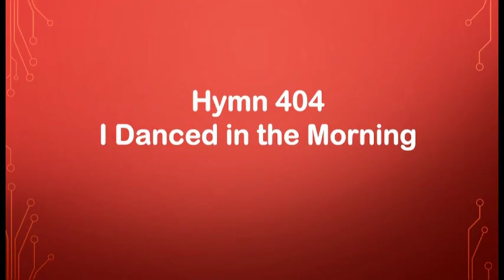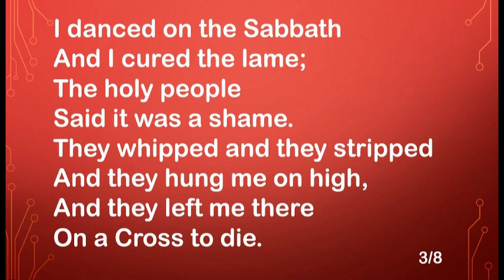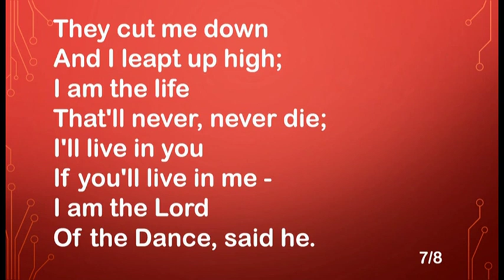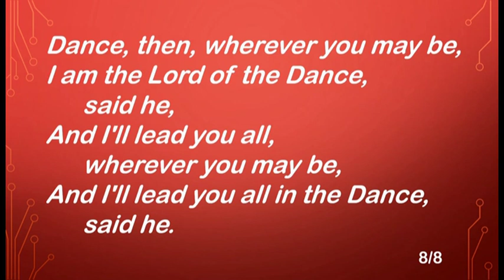HOPC 12 April 2020 Easter Dawn Service Hamilton Old Parish Church of Scotland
Christian service led by Rev Ross Blackman, Minister of Hamilton Old Parish Church of Scotland. HOPC 12 April 2020 Easter Dawn Service